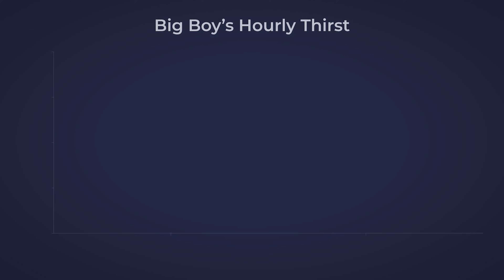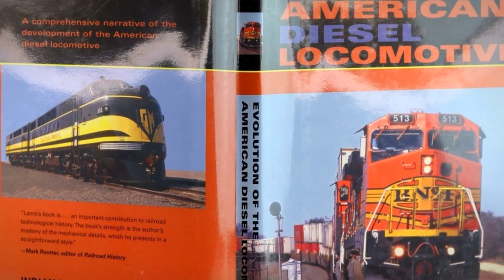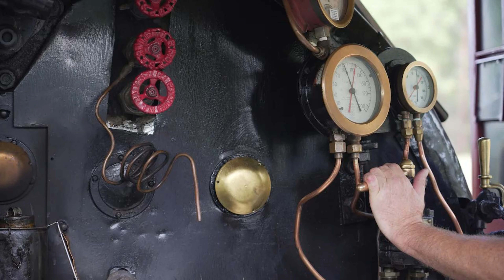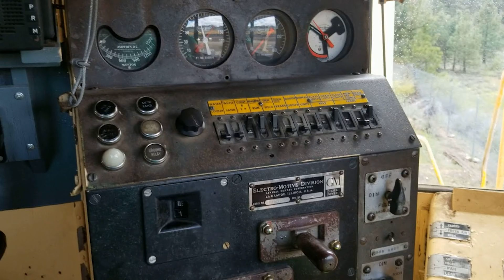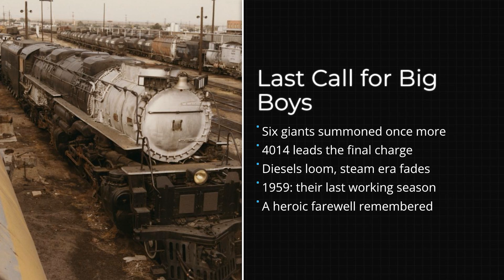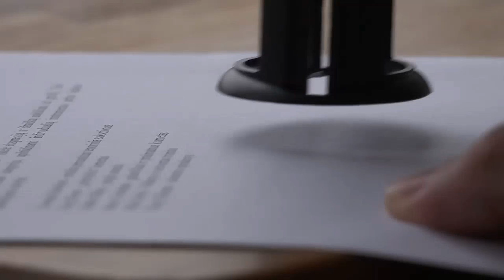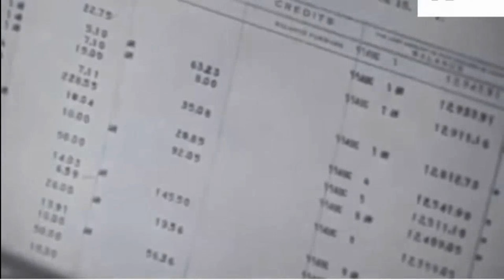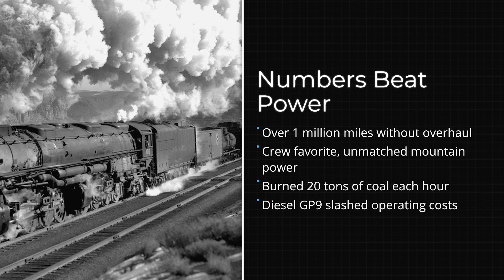Why Big Boy Was RETIRED At It's PEAK POWER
Union Pacific’s Big Boy 4014 ran its final revenue trip on July 21, 1959, and was officially retired in December 1961 after logging 1,031,205 miles. Despite two decades of brutal mountain service, the locomotive was still fully operational, still hauling heavy tonnage, and still capable of the performance that made it legendary. The reason it was retired had nothing to do with mechanical failure—and everything to do with economics.

UP’s own operating data shows that a Big Boy consumed around 19,487 pounds of coal and 9,078 gallons of water per hour in regular service. Under full throttle, tests recorded up to 20 tons of coal and 12,000 gallons of water burned every hour. Its tender could be drained in roughly two hours. The power was unmatched, but the cost was staggering. Meanwhile, diesel locomotives like the EMD GP9 produced 1,750 horsepower each, and a set of four could run for days with minimal servicing, no water stops, no firemen, and dramatically lower maintenance.

By the late 1950s, UP’s steam infrastructure was disappearing. Water towers and coaling stations were torn down, crews shifted to diesel work, and Big Boy’s operating territory shrank to the Cheyenne–Laramie corridor. Even though the locomotives remained fully serviceable, they were increasingly impractical to run. UP kept several Big Boys in operational storage through 1961, and four remained capable at Green River until 1962, but the call to reactivate them never came.

Scrapping began in 1961, with most units cut up in Cheyenne and three sent to a steel mill in Provo, Utah. Of the 25 built, only eight survived. Every one of the first 20 Big Boys exceeded a million miles; the last five surpassed 800,000. They weren’t retired because they weakened—they were retired because dieselization made them too expensive to keep alive. Big Boy was still unmatched in capability, but economics—not engineering—sealed its fate.